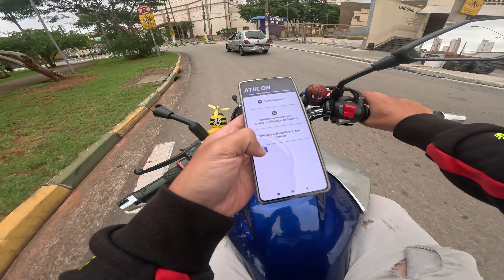MOTOVLOG COM MODULO ATHLON ATIVO ! EM 4K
Já Deixa o Grau No Likeee 🙏🏻

Segue lá nas Plataformas !

Kwai: fefe_eichenberger

Só Marcha !!!
Fefe Eichenberger